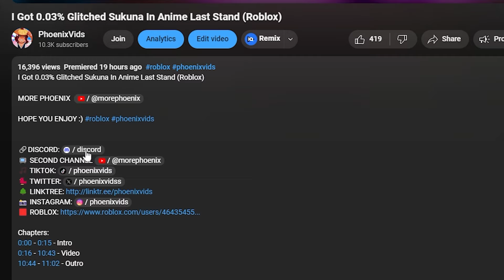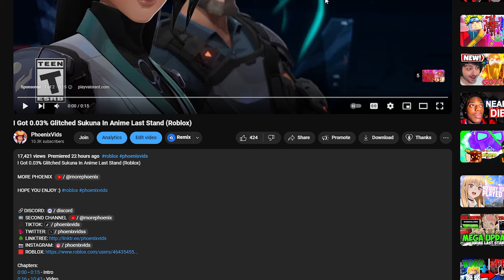I Got The New EVOLVED GOJO In Anime Last Stand (Roblox)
HOPE YOU ENJOY :)

Chapters:
0:00 - 0:15 - Intro
0:16 - 12:27 - Video
12:28 - 12:42 - Outro

any other emails will be ignored